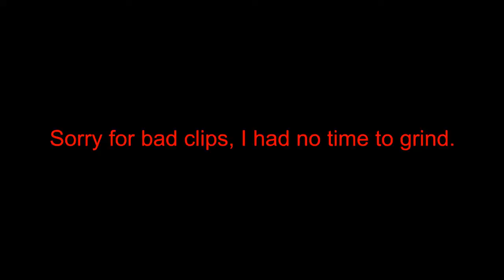Wanted 🚨 - Underated Laptop Player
Wanted 🚨 (Fortnite Montage)
Wanted 🚨 Fortnite Highlights
Wanted 🚨 (6,000 Arena Points)
Wanted 🚨

Blanco - Wanted (Official Lyric Video)